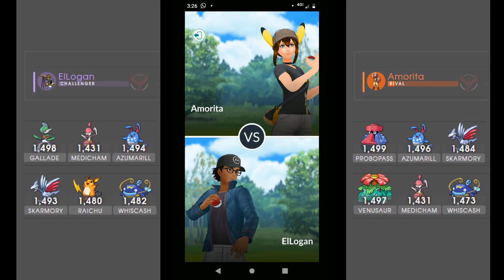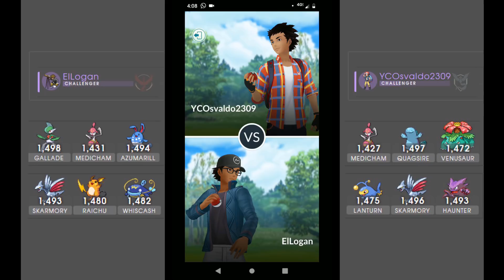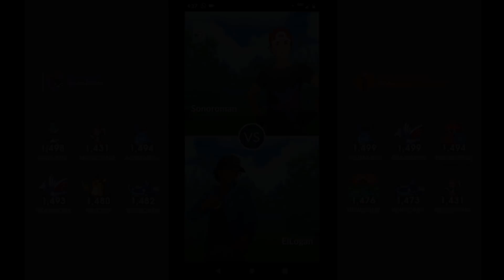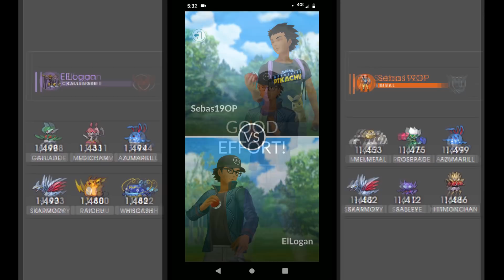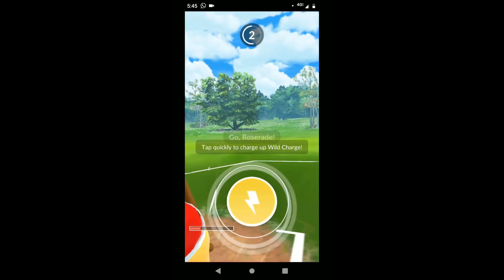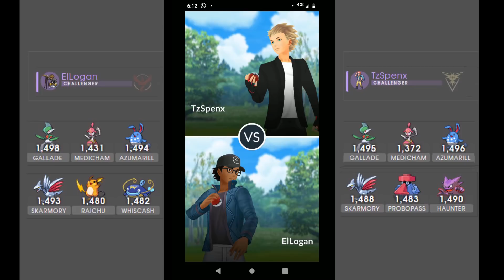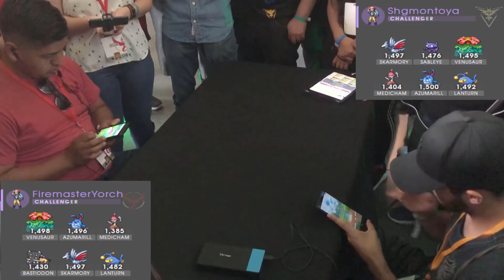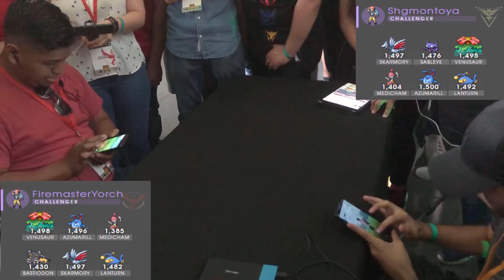Regionales S1 The Silph Arena Monterrey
Torneo Regional Temporada 1 en Monterrey, Nuevo Leon, México.
Llevado a cabo en la Nave Lewis del Parque Fundidora en el Open GG.

Encuentro Final FiremasterYorch vs Shgmontoya en el minuto 46